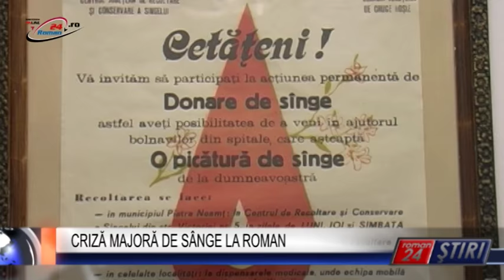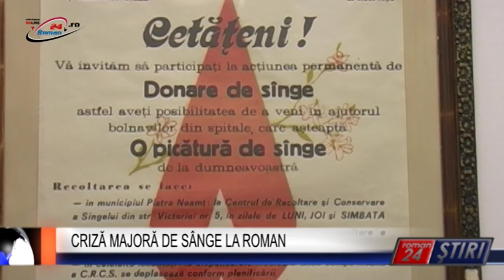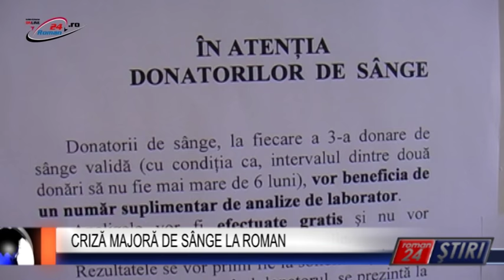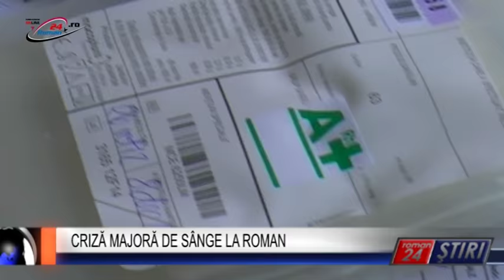CRIZA MAJORA DE SANGE LA ROMAN